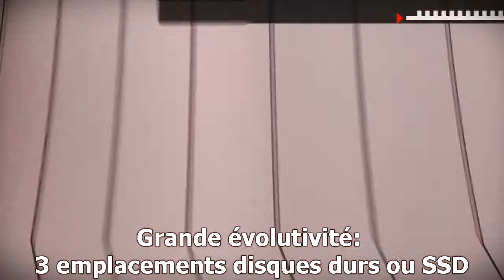Vidéo HP Phoenix